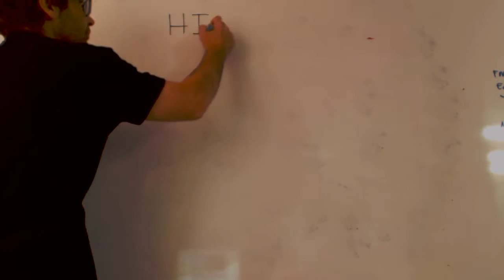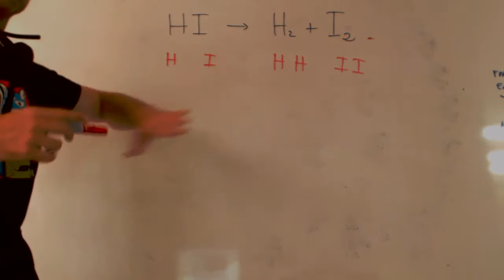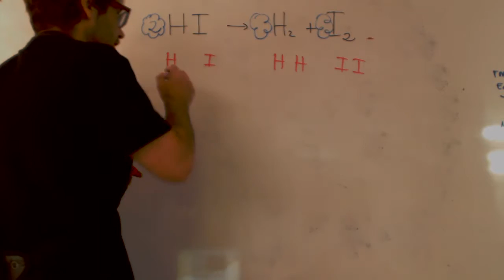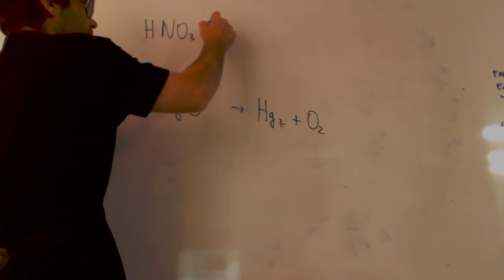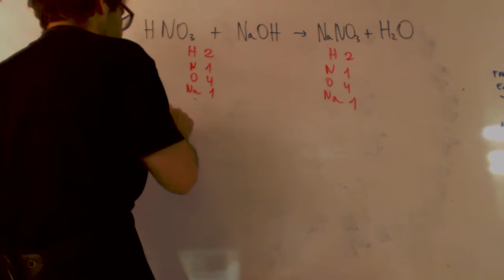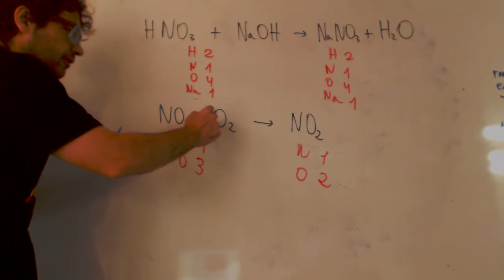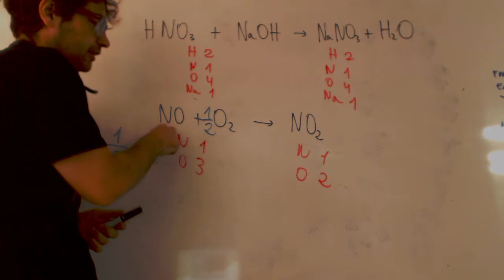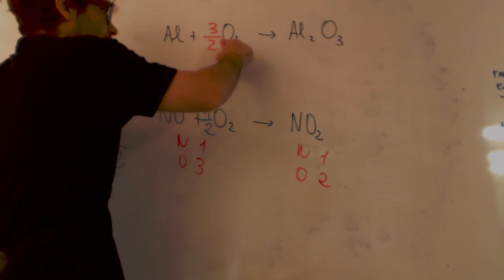Ajuste de reacciones quimicas Física y Química 3 ESO Academia Usero Estepona